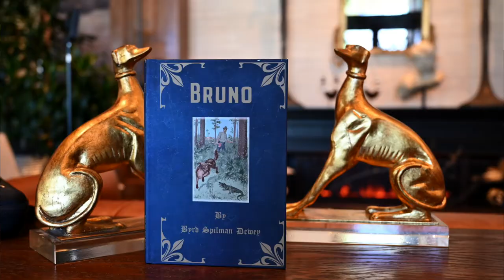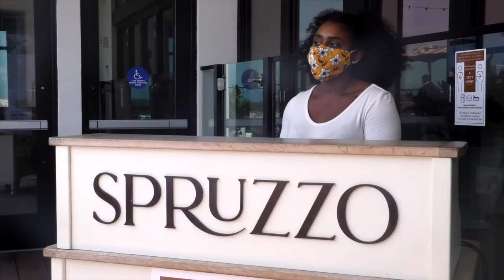The Ben | Luxury West Palm Beach Hotel Spotlight | Braman Motorcars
Danny Bayard interviews Thom Stewart, Director of Sales & Marketing for The Ben hotel, for Episode 8 of Club Braman Spotlight.